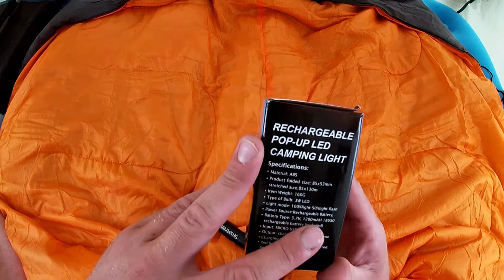Unboxing Camping LED POP UP Lampe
Hallo und Herzlich Willkommen zum Unboxing der
Camping LED POP UP Lampe

Intex Seahawk 3 Set Schlauchboot - 295 x 137 x 43 cm - 3-teilig - Grün

Camping Laterne Taschenlampe Zusammenklappbar

Schlauchboot Bestway Boot 228x121cm Ruderboot Boot Hydro Force Treck Paddel
50 Kamera Zubehör Brustgurt Halterung Mount Für Gopro Hero 7 6 5 Aktion Kamera

GoPro HERO7 White Action-Cam weiß NEU&OVP vom Fachhändler

Adhesive Helmet Chin Mount Halter Helm Halterung Für Gopro Hero 6 5 4 3 Kamera

Relags Zebra' Edelstahlbecher Becher, Silber, 0.5 Liter

Smatree Ausziehbare Pole/Selfie Stick mit Stativ für GoPro Hero 8/7/6/5/4/3/Session/Fusion,DJI OSMO Action für Kompaktkameras/Handys

Homesuit Schutzgehäuse Fall Vlogging-Rahmenhalterung mit Mikrofon Kaltschuhadapter kompatibel für GoPro 7 6 5, Action-Kamera-Zubehör

GoPro Pro 3,5-mm-Mikrofonadapter für HERO7 Black, HERO6 Black, HERO5 Black, HERO5 Session (Offizielles GoPro-Zubehör)

SanDisk Extreme Pro 128GB microSDXC Memory Card + SD Adapter with A2 App Performance + Rescue Pro Deluxe 170MB/s Class 10, UHS-I, U3, V30

WALTER Universalsäge klappbar inkl. Ersatzsägeblatt, Manganstahl, ideal für Garten und Camping

Cozyswan Picknick Topf Camping Kochgeschirr Campinggeschirr Outdoor Wandern Cookware Set